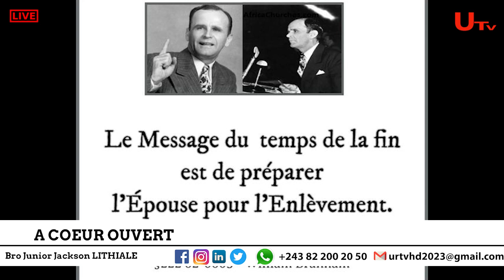A COEUR OUVERT: HOMMAGE A BILLY PAUL ET A LA FAMILLE BARUTI KASONGO